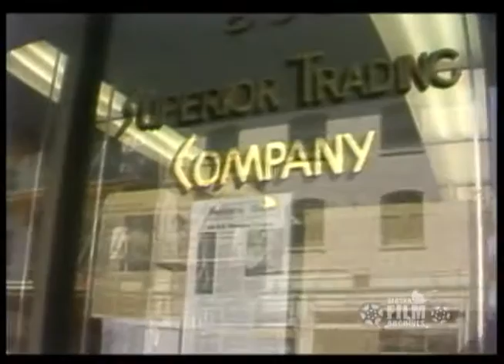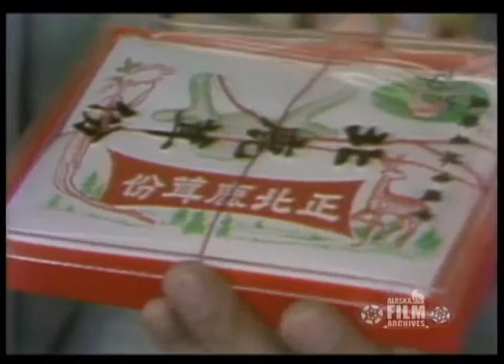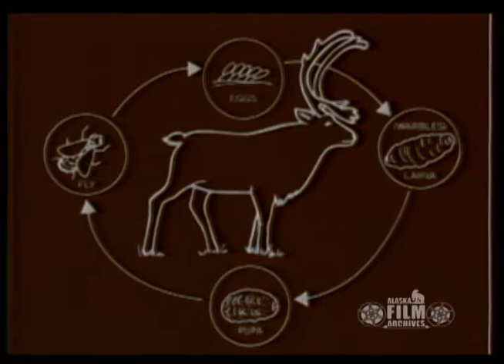Reindeer (1983 Update)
Excerpt from Alaska Review 52. In this segment, Alaska Review reviews the history of reindeer herding in Alaska, and reports on the harvesting of reindeer antlers for sale to foreign markets. Portions of this report are repeated from a segment titled "Reindeer" that appeared in an earlier Alaska Review program (AAF-4961). Updates are given after the original report. Those interviewed include: Mr. Chueng of San Francisco's Chinatown, herbal merchant selling deer antlers for medicinal purposes; Alfred Carmen of Deering, reindeer herder; Dr. Jack Luick of Fairbanks, reindeer scientist; Jim Isabell [misspelled as Isabelle on original title screen], helicopter pilot; Jung Wang, antler buyer; and John Schaeffer, president of NANA Regional Corporation. Report contains views of a helicopter-aided reindeer roundup in Deering, reindeer antler removal, Chinatown in San Francisco, the Teller reindeer round-up, graphics detailing the warble-fly life cycle, and reindeer in winter being inoculated. (Sound/Color/1-inch videotape).